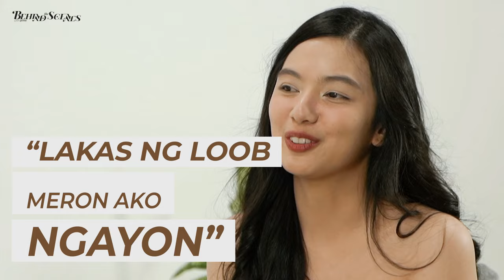Mother, Rising Back Up! | Behind the Scenes with Ynna | S1EP2 TEASER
Mother, Rising Back Up!

I'm excited to share with you My second guest! She is another women very special and close to my heart to the point that we call each other “ Twin” ! My special One on One interview. And FIRST TIME on screen with One of my best friends in the industry Ms, Jennica Garcia ( jennicagarcia ) !! ☺️

We will share topics about friendship , pregnancy , postpartum , love , work and motherhood ! Get ready for another heartwarming episode.

See you all at "Behind the scenes with Ynna" this Saturday, Oct 7 , 2023 at 6PM.

We want you to be a part of this experience too! Your input could be featured in future episodes.